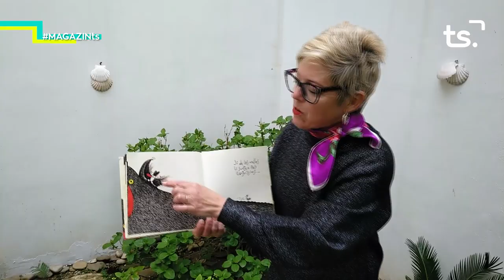2020 04 06 MAGAZIN TS DILLUNS ESPECIAL CORONAVIRUS